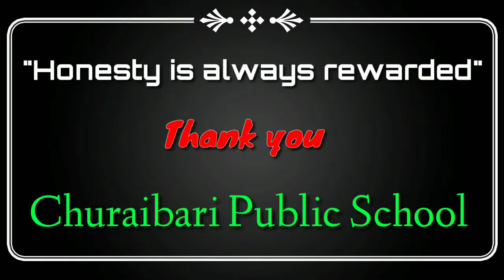Honesty is the best Policy I HM Hany Story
Is a video about Morality which all the students must have to live peacefully.